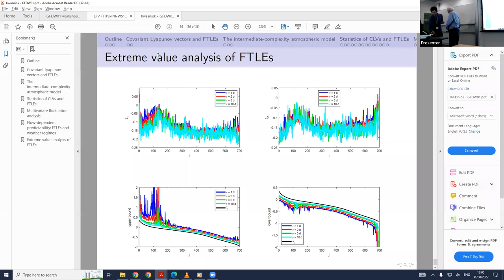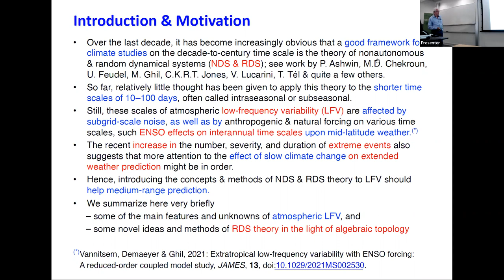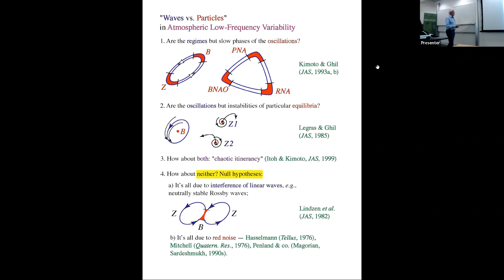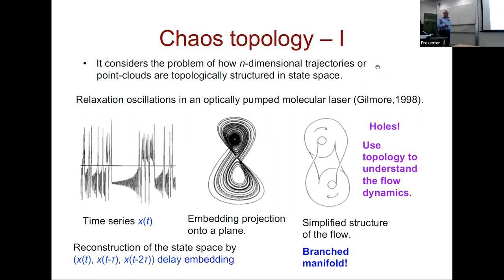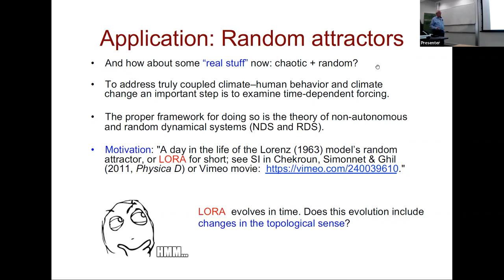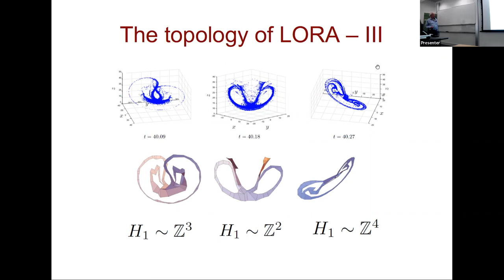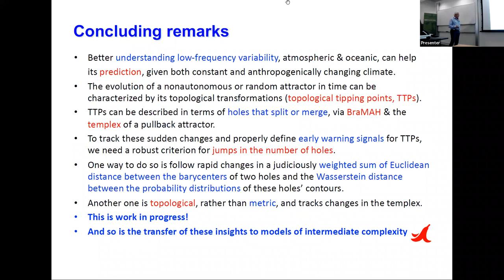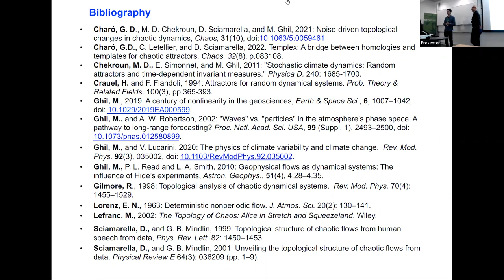GFDW01 | Prof. Michael Ghil | Atmospheric Low-Frequency Variability and Topological Tipping Points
Speaker: Professor Michael Ghil (University of California, Los Angeles)

Date: 31st Aug 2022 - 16:00 to 16:20
Title: Atmospheric Low-Frequency Variability and Topological Tipping Points
Event: (GFDW01) Mathematics of geophysical fluid dynamic models of intermediate complexity: qualitative and statistical behaviour